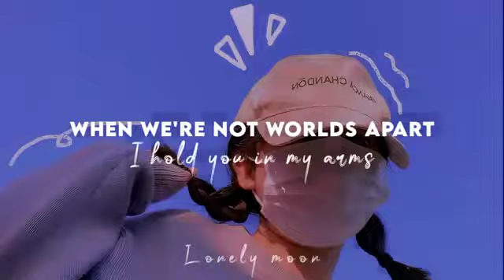Starbright can you shine alight😍😍😍